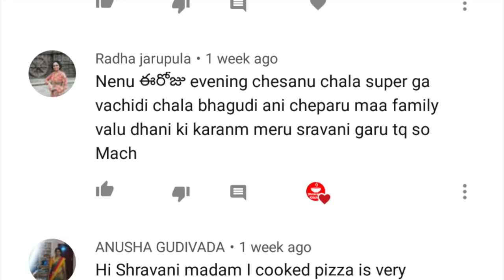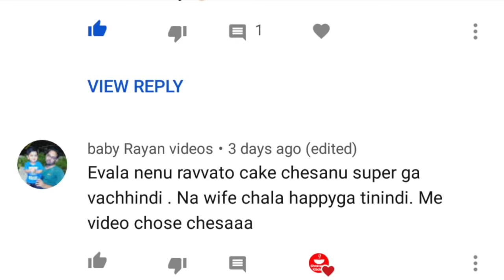పిజ్జా సాస్ ఇంట్లోనే ఈజీ గా ఇలాచేయండి బయటకొనే పనుండదు | Pizza Sauce In Telugu| Pizza Recipe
పిజ్జా సాస్ ఇంట్లోనే ఈజీ గా ఇలాచేయండి బయటకొనే పనుండదు | Pizza Sauce In Telugu| Pizza Recipe,pizza,pizza recipe,pizza recipe in telugu